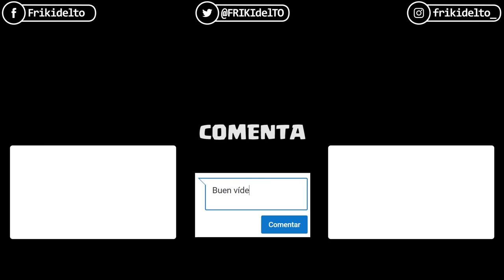Street Fighter V | PC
Pruebo la nueva entrega de este esperadísimo juego de lucha.